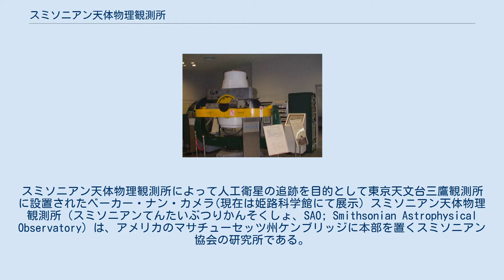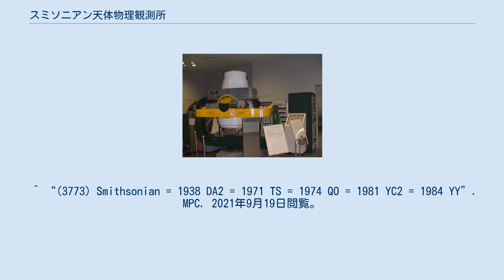スミソニアン天体物理観測所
スミソニアン天体物理観測所によって人工衛星の追跡を目的として東京天文台三鷹観測所に設置されたベーカー・ナン・カメラ(現在は姫路科学館にて展示) スミソニアン天体物理観測所（スミソニアンてんたいぶつりかんそくしょ、SAO; Smithsonian Astrophysical Observatory）は、アメリカのマサチューセッツ州ケンブリッジに本部を置くスミソニアン協会の研究所である。
 ハーバード大学天文台とともにハーバード・スミソニアン天体物理学センターを構成している。
ハーバード・スミソニアン天体物理学センターには300名を超える研究者が所属しており、天文学、宇宙物理学、地球科学、科学教育など、幅広い研究分野で活動している。
 スミソニアン天体物理観測所は1890年に当時のスミソニアン博物館館長サミュエル・ラングレーによって設立された。
当初はワシントンD.C.に本部が置かれていたが、1955年にケンブリッジへ移動した。
 1958年に人工衛星の追跡のために全世界に12台のベーカー＝ナン カメラが設置された。
その中の1台は東京天文台三鷹観測所に設置され、1968年に堂平観測所に移設された。
 小惑星(3773) Smithsonianはスミソニアン天体物理観測所にちなんで命名された。
 ^ “(3773) Smithsonian = 1938 DA2 = 1971 TS = 1974 QO = 1981 YC2 = 1984 YY”. MPC. 2021年9月19日閲覧。